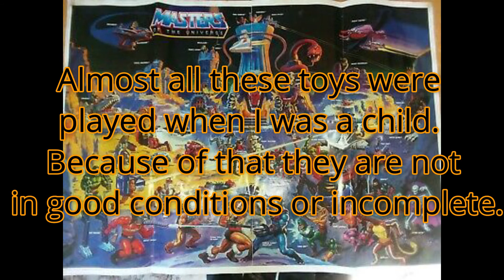COLECCIÓN MOTU VINTAGE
La colección de MOTU vintage de NAC. El estado de los muñecos es el que es porque se ha jugado mucho con ellos cuando era chaval. Por eso mucho algunos de ellos están regulinchi o incompletos.